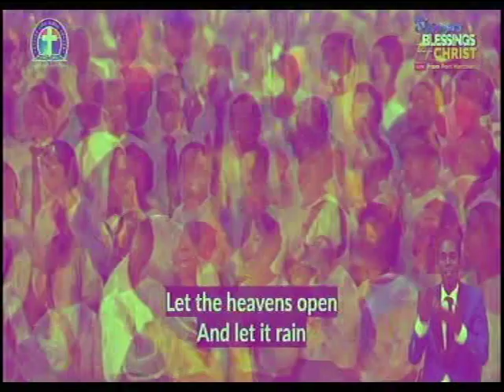EPHPHATHA (BE OPENED) - DLBC CHOIR PORT HARCOURT